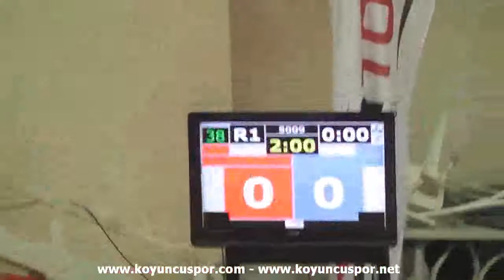+73kg Cansel Deniz vs Oznur Basarir (2013 Turkish Senyor TKD Championships)